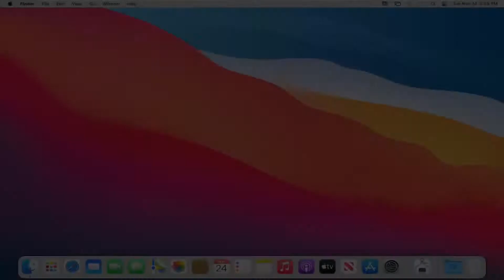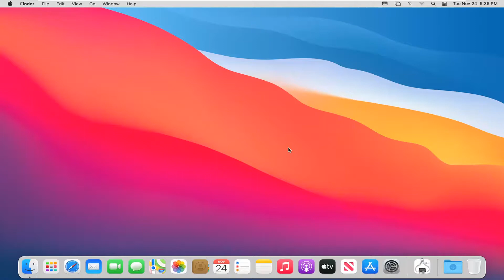How to Force Restart MacBook Pro/Air/Mini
Force restarting a MacBook, MacBook Air, or MacBook Pro is generally considered a last resort, but if the worst happens and your machine freezes up, it's the quickest way of getting things running again.

Despite the fact that Apple builds some of the most reliable computers around, you might still suffer from a frozen Mac at times. When this happens, apps become unresponsive, the cursor turns into a spinning beach ball, and your computer fans whir at a high speed.